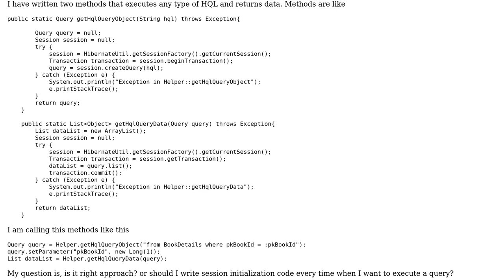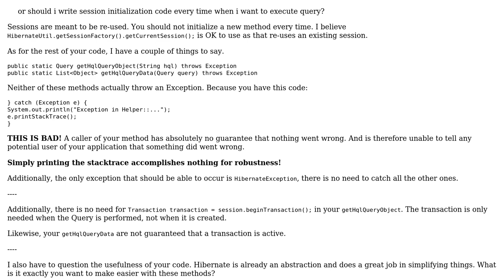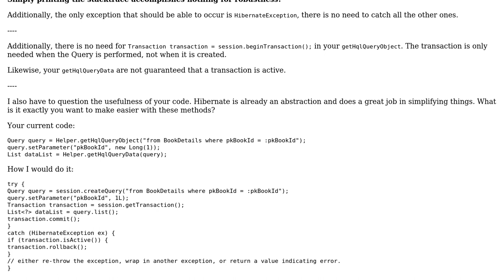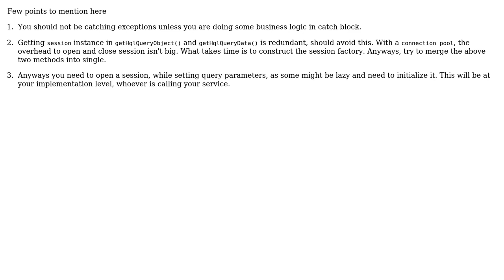Method for executing any type of HQL (2 Solutions!!)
Method for executing any type of HQL

With thanks & praise to God, and with thanks to the many people who have made this project possible! | Content (except music & images) licensed under CC BY-SA | Music | Images & others | With thanks to user Simon Forsberg user Marc-Andre user Lalit Chattar user Jamal and the Stack Exchange Network Trademarks are property of their respective owners. You are responsible for your own actions.